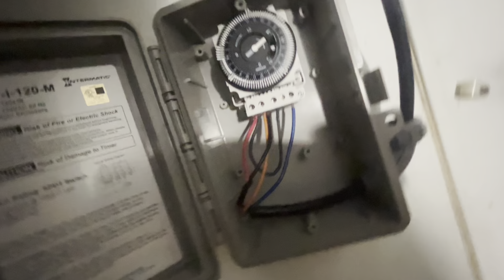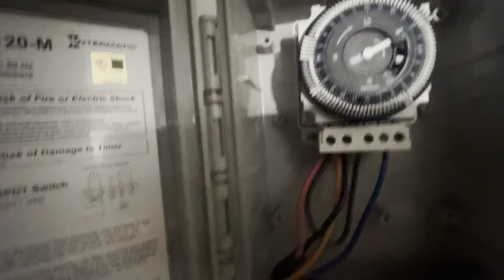50 degree walk-in!!